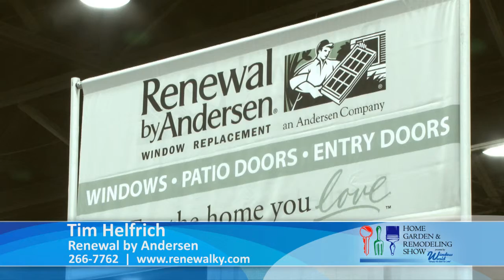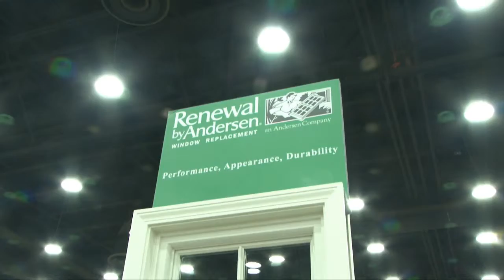Renewal by Andersen Virtual Home Show